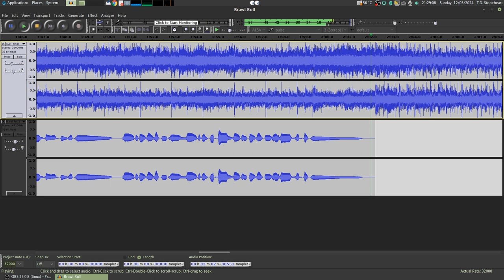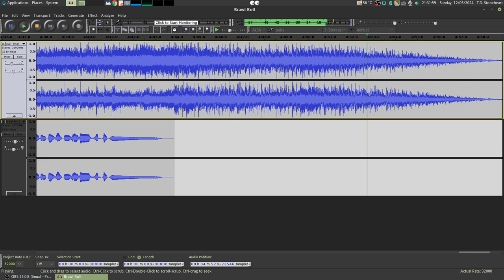Brawl Roll ft. Hatsune Miku — Final Destination (SSBB) × Never Gonna Give You Up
"Final Destination" (from Super Smash Bros. Brawl) mixed with Hatsune Miku singing "Never Gonna Give You Up".

Ideated and remixed by T.D. Stoneheart on 2024/05/12.

Main theme of Super Smash Bros. Brawl originally composed by Nobuo Uematsu. © Nintendo / HAL Laboratory Inc.
"Never Gonna Give You Up" originally written by Mike Stock, Matt Aitken, Pete Waterman.